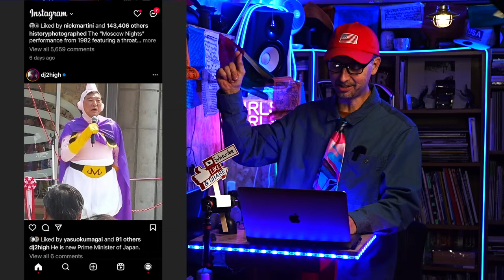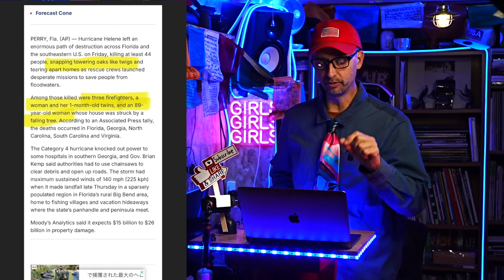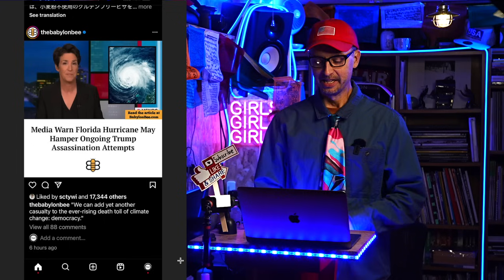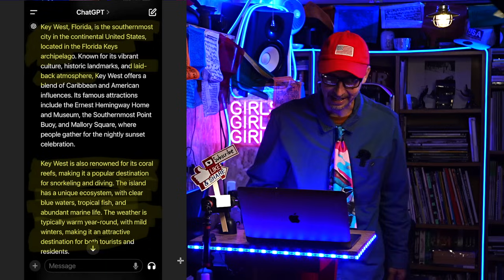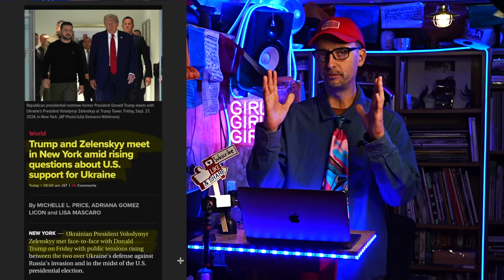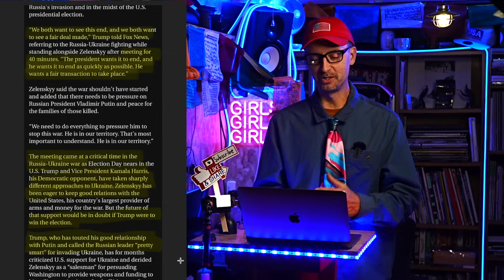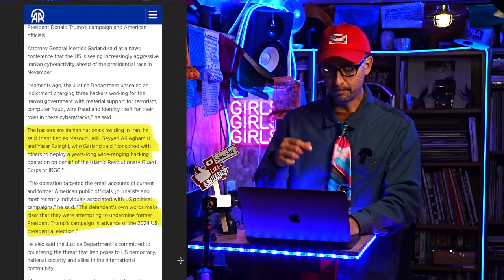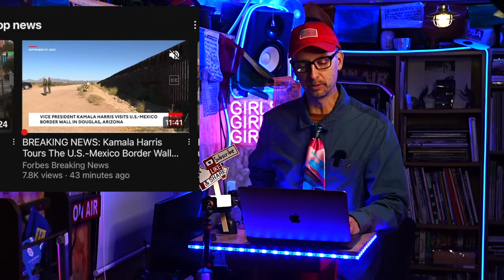ハリケーンと戦争 トランプとゼレンスキー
特典にアクセスするには、このチャンネルに参加してください:

Please purchase Dang Shades in Japan through this link!
このリンクから日本で Dang Shades を購入してください!

**AMERICA TODAY**は、アメリカの最新ニュースとトレンドトピックを毎日深掘りする番組です。アメリカで生まれ育ったニールがホストを務め、最新のヘッドラインをわかりやすい日本語で解説します。

ニールはニュースを説明するだけでなく、これらのストーリーの背後にあるアメリカ人の感情や感覚も伝えます。彼はトレンドトピックから最も興味深く、タイムリーな言葉を選び、アメリカの文化や社会の底流、ムードをより深く理解できるようにします。

この番組を視聴することは、現代メディアで使用されている言語を通じて、アメリカについてもっと知るための楽しく教育的な方法です。アメリカのダイナミックで絶えず進化する風景を豊かに理解するために、ぜひご覧ください。